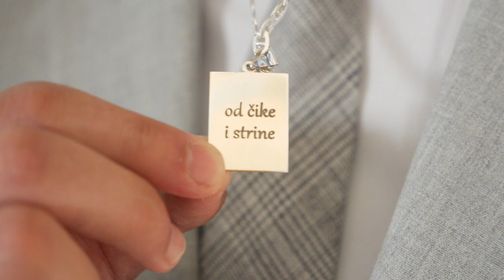Milošev 18. rođendan Ideo Lux Nis 1. deo